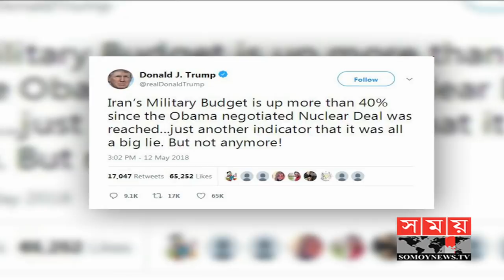আর মিথ্যা চুক্তির মাঝে রাখা যাবেনা ট্রাম্পকে | International Bangla News